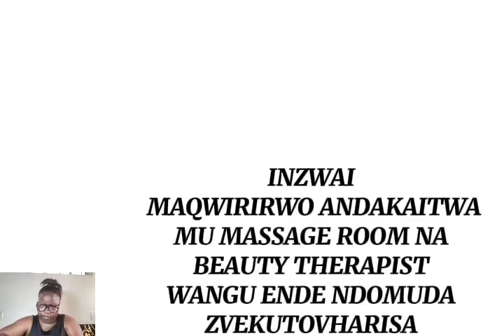INZWAI MAQWIRIRWO ANDAKAITWA NA THERAPIST WANGU ENDE NDOTOMUDIRA KUQWIRA IKOKO